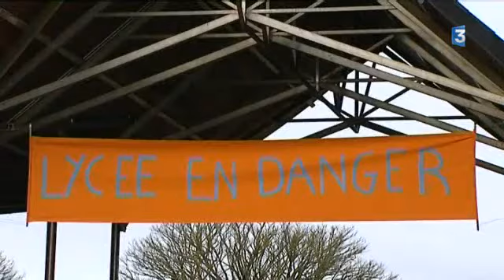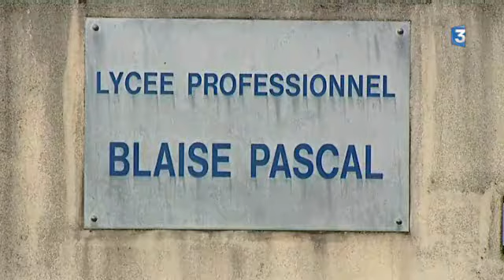Migennes : inquiétude du personnel du lycée Blaise Pascal qui craint sa fermeture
L'incendie qui avait ravagé l'établissement en mai dernier, et détruit les ateliers de microtechnique risque d'entraîner la fermeture de cette filière, et de compromettre l'avenir du lycée faute d'effectifs suffisants.